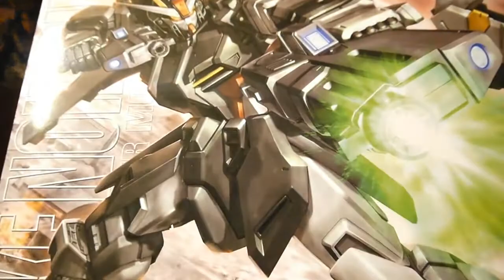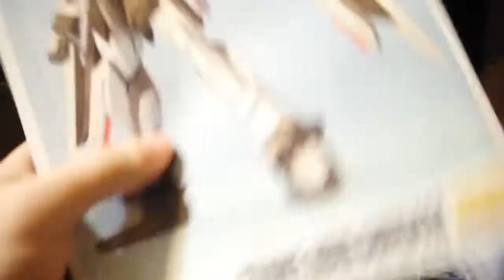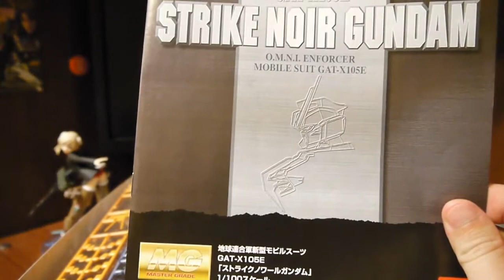Unboxing - MG 1/100 Strike Noir Gundam [by Bandai]